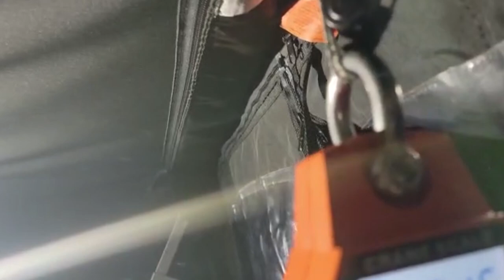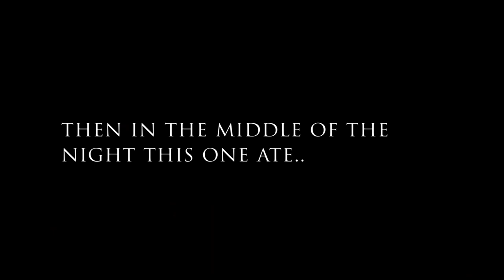Catfish of a Lifetime!!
This is a video about a catfish of a lifetime we are all after that big fish and when it happens its an awesome feeling.